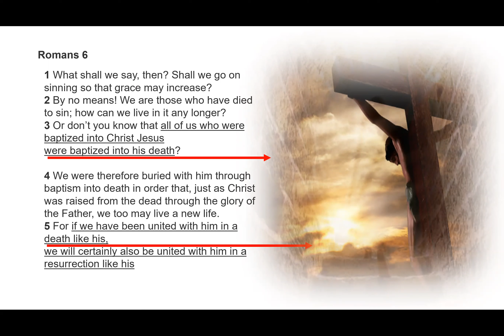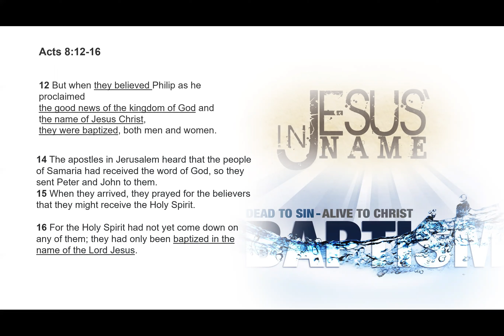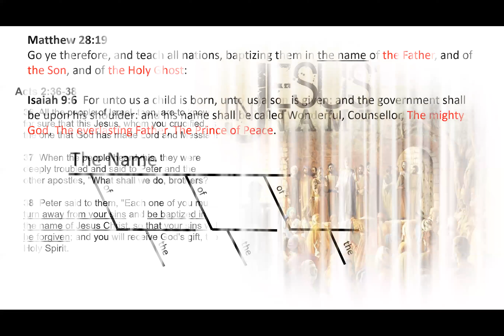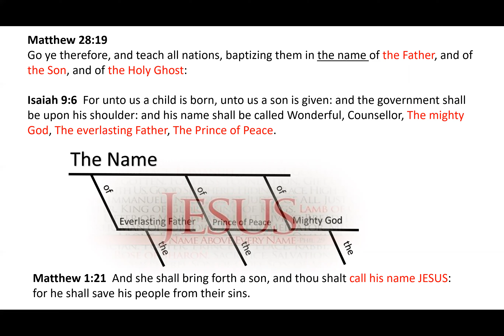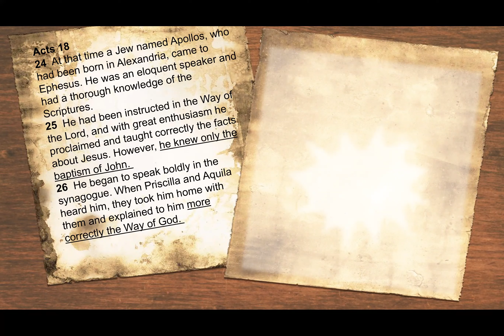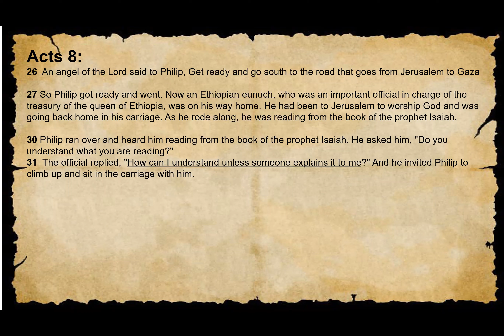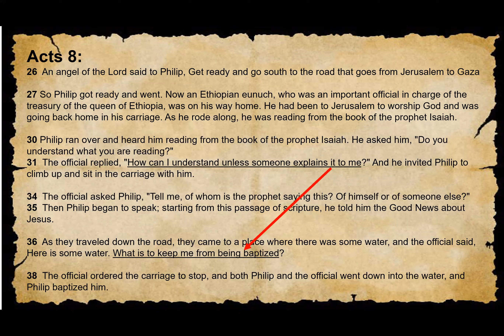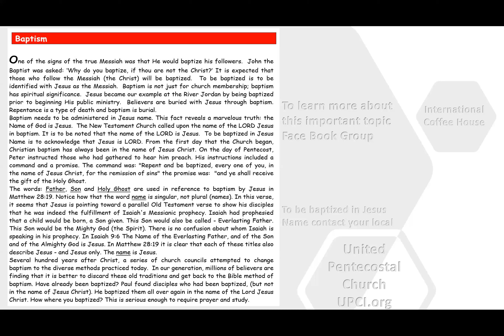New Covenant Series: Baptism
Explains in simple terms the Biblical role of baptism for a believer in Jesus Christ